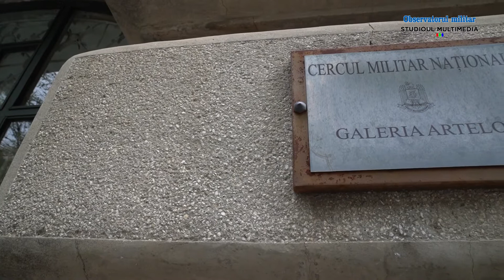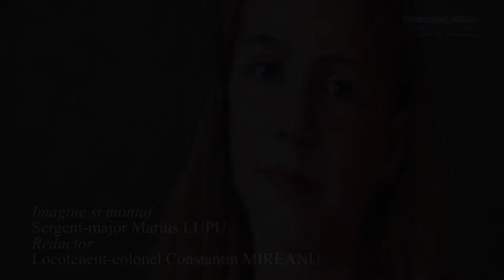Vernisaj la CMN al pictorului Mihai Cotovanu